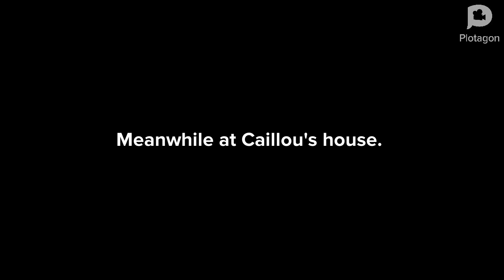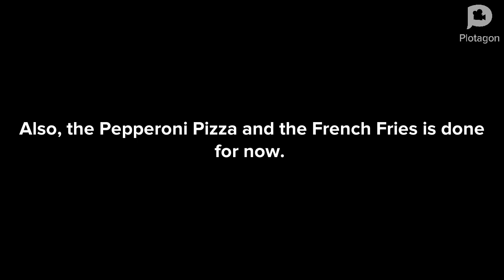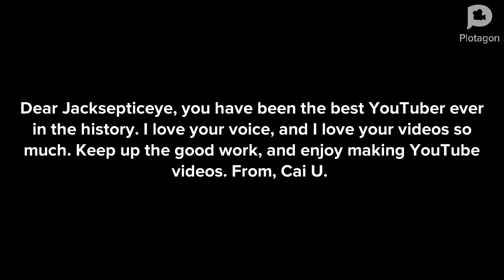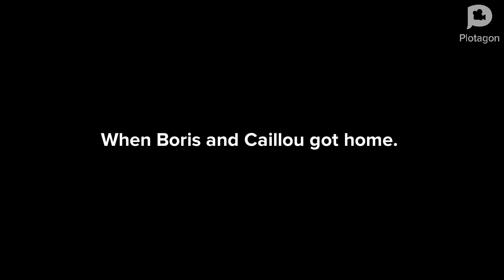Caillou writes a nice letter to Jacksepticeye and gets ungrounded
Caillou gets ungrounded is officially here folks. Enjoy this video.